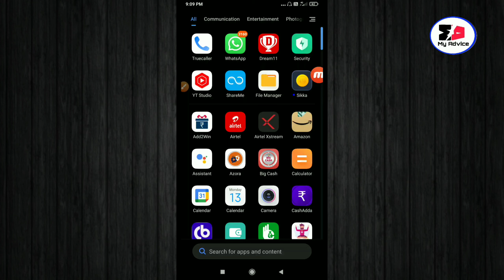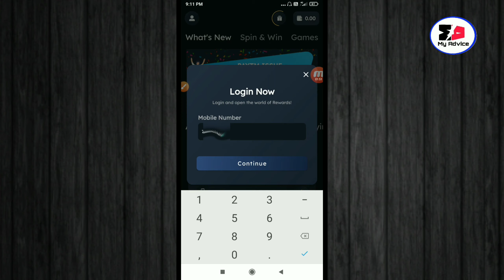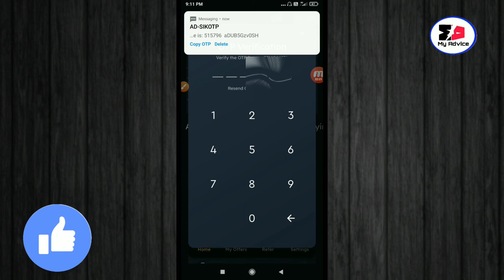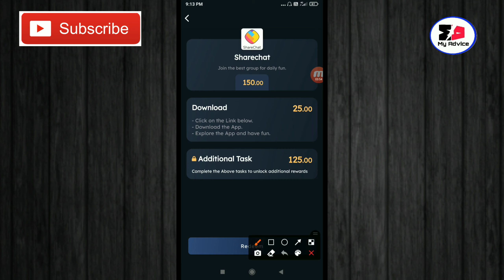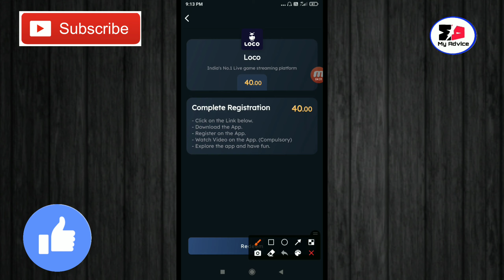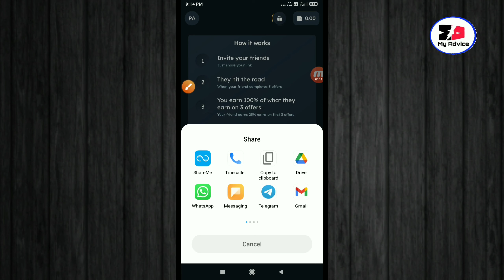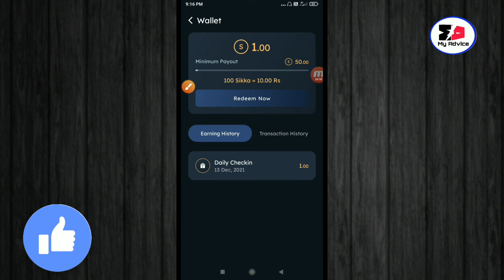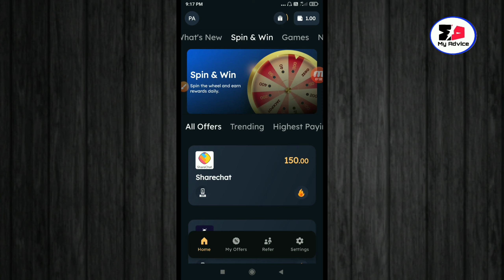Sikka Earning App | Sikka App Se Paisa Kaise Kamaye | Best Self Earning App | Part Time Job Work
Sikka Earning App | Sikka App Se Paisa Kaise Kamaye | Best Self Earning App | Part Time Job Work From Home

Dosto - Is Video Me Bataya Hai Ek App, Ke Baare Me Jisse Hum Paise Kamane Wale Hai

Earning rewards
Best earning rewards app
Scratch and earn app
Spin and earn app
Play and earn app
Khelo aur jeeto app
Self income kaise kare
Mlm earning app
Level income app
Tranding earning app

Sikka app
Sikka app se paisa kaise kamaye
Earn money to sikka app
How to earn money from sikka app